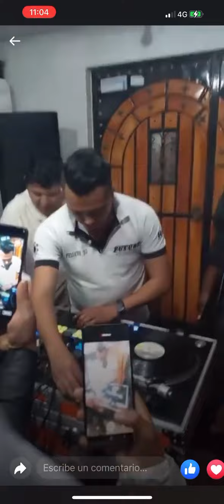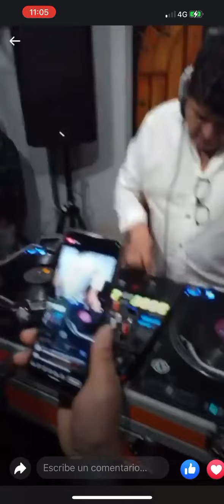DJ PELUCHE DJ BLACKMAN DJ MAGICO 🎧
DJ PELUCHE ALEX ESCOBAR DJ BLACKMAN DARWIN MARCELO MENDEZ DJ MAGICO MAGICO VARGAS